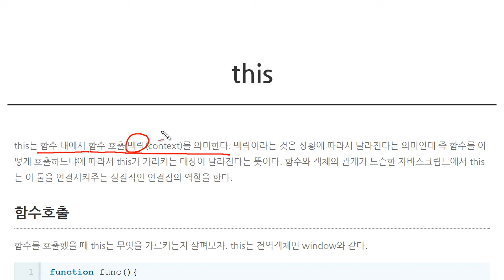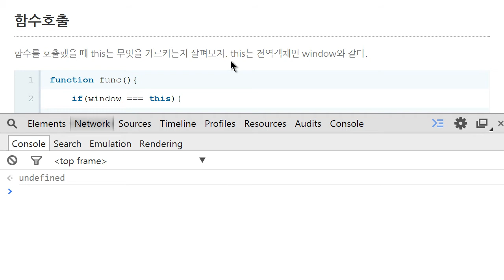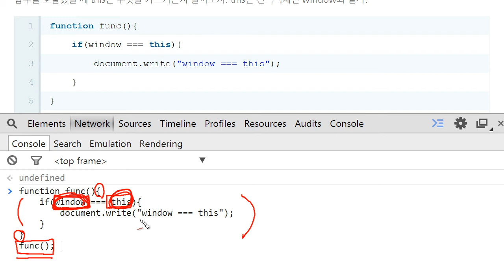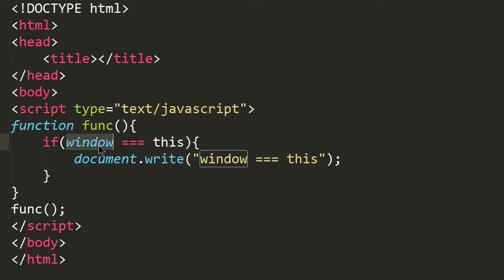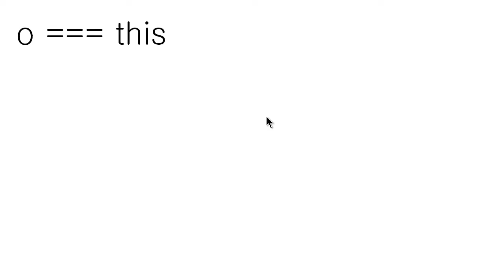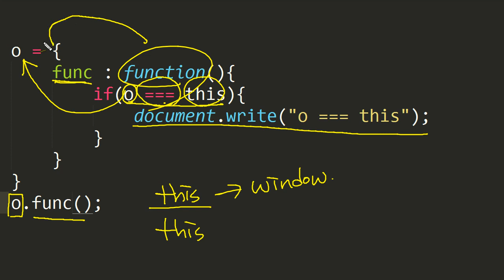JavaScript - this (1/3) : 함수와 메소드의 this